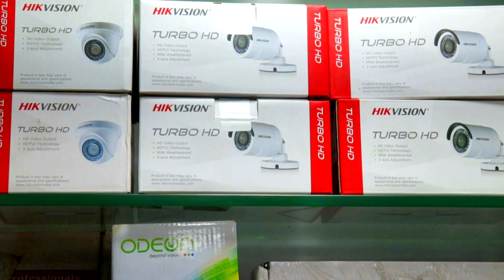ദേശീയപാതയില്‍ നഗരസഭ ക്രിമിറ്റോറിയത്തിന് സമീപം പ്ലാസ്റ്റിക് സംഭരണ യൂണിറ്റില്‍ വന്‍ തീപ്പിടുത്തം.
ചാലക്കുടി: ദേശീയപാതയില്‍ നഗരസഭ ക്രിമിറ്റോറിയത്തിന് സമീപം പ്ലാസ്റ്റിക് സംഭരണ യൂണിറ്റില്‍ വന്‍ തീപ്പിടുത്തം.